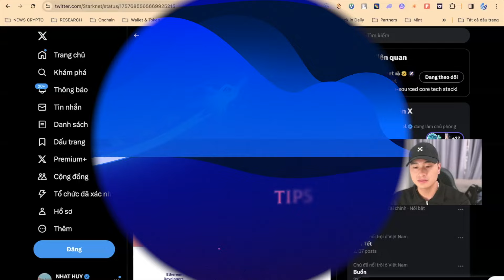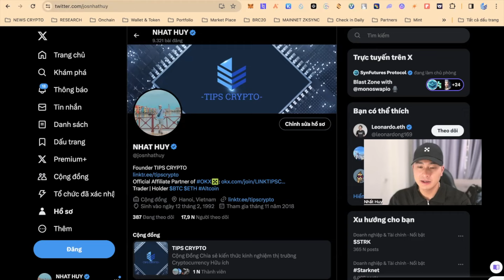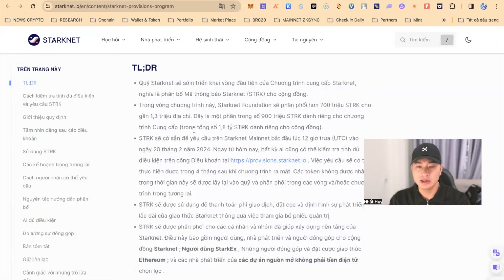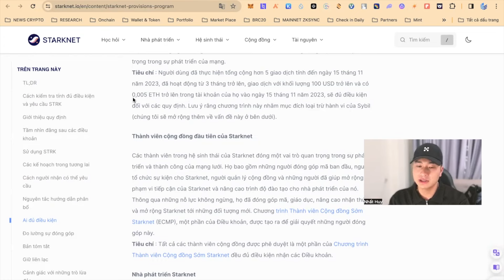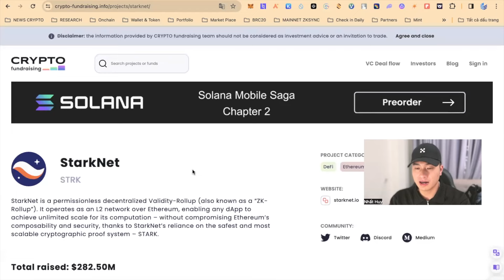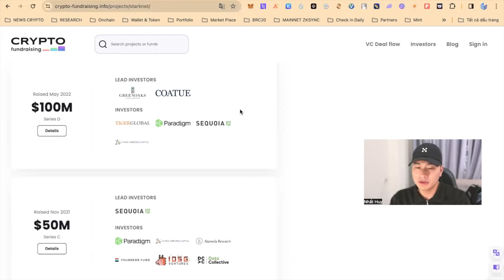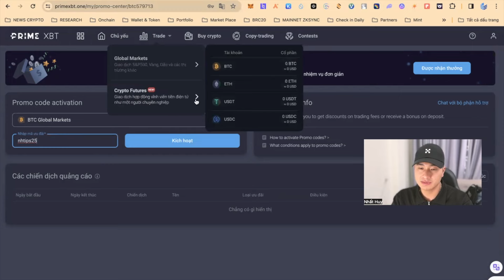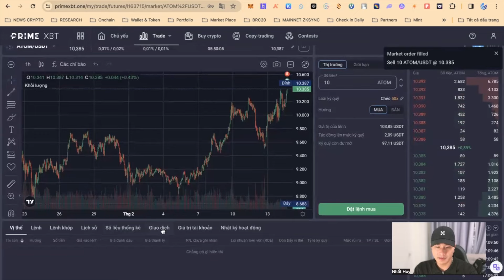CHECK AIRDROP STARKNET - NGÀY CLAIM VÀ ĐIỀU KIỆN NHẬN THƯỞNG | CLAIM BONUS PRIMEXBT / TIPS CRYPTO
🔰 Đăng kí Bybit nhận 20$ Bonus và giảm fee giao dịch

✨NHÓM Kiếm tiền Twitter X mới nhất tại đây,
❎ Channel support kiếm tiền Twitter X:

🔰 Đăng kí mở tài khoản đối tác OKX, Binance, Mexc, KuCoin, Bybit, Bitget
 (Để nhận được ưu đãi Bonus tiền mặt hoặc GIẢM phí giao dịch trọn đời)